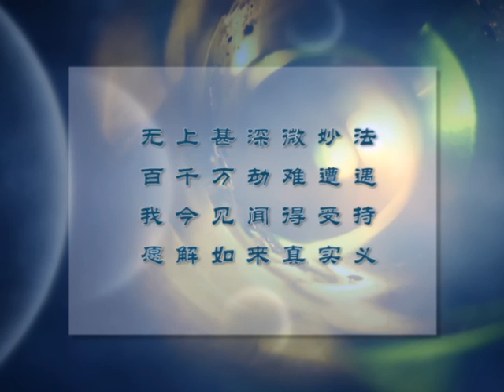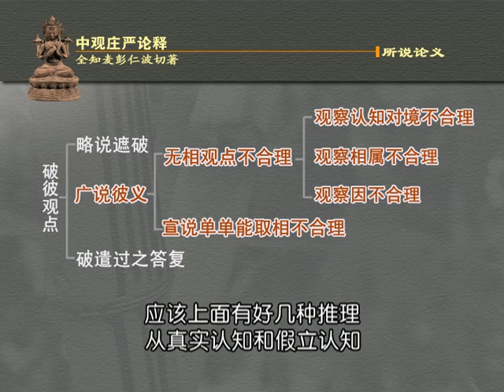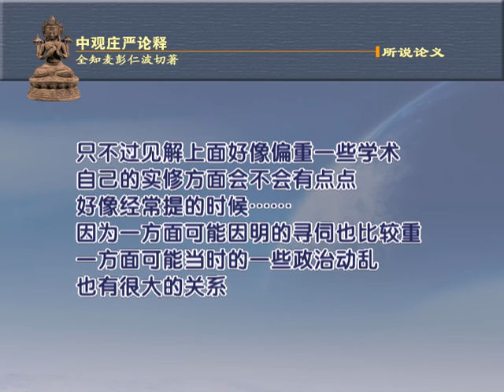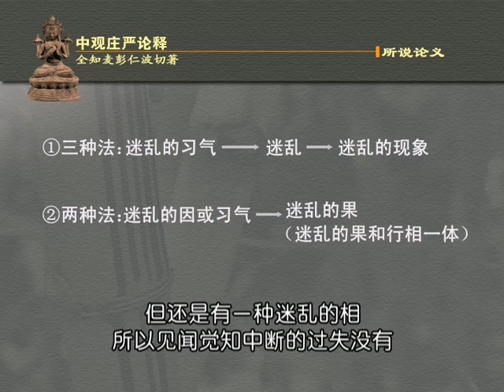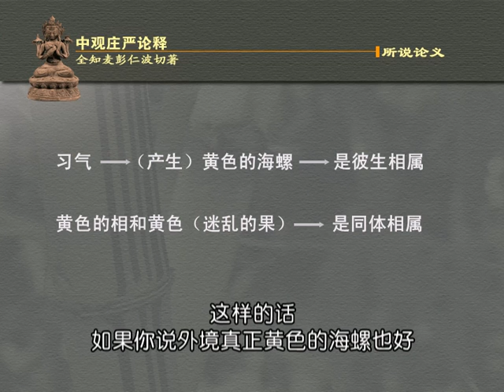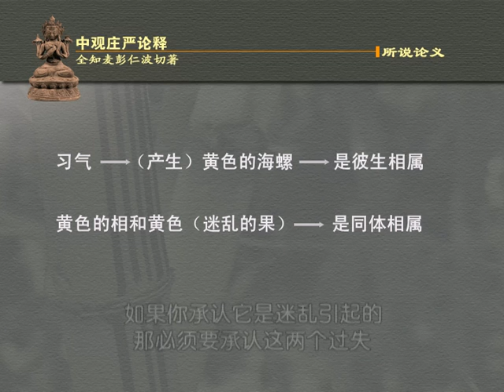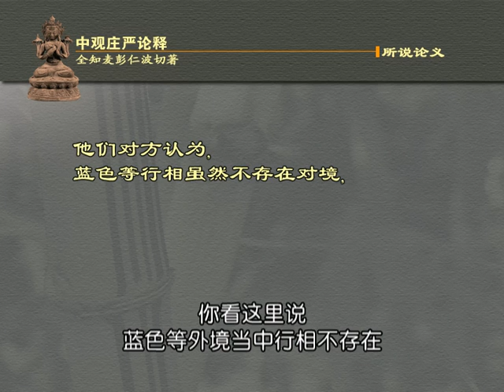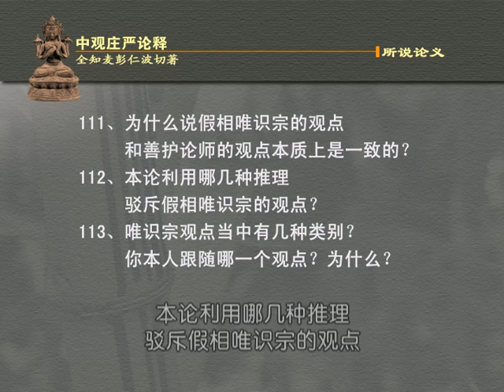中观庄严论解说 第79课 索达吉堪布